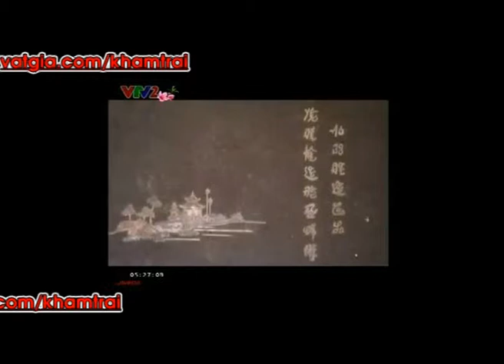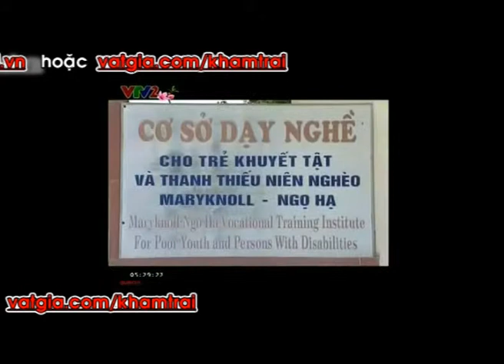Đồ gỗ khảm trai